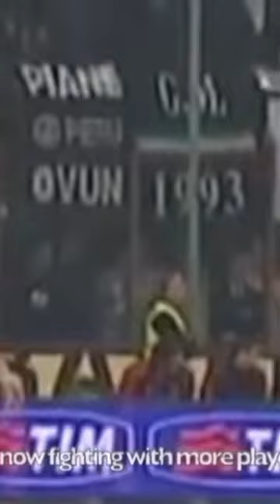Gattuso X maldini